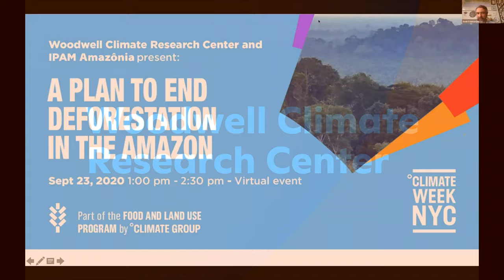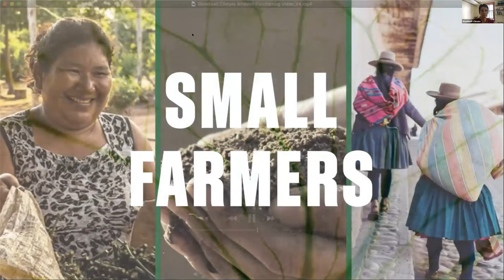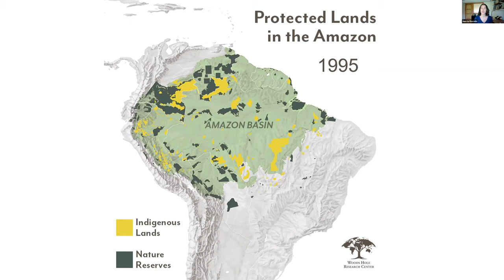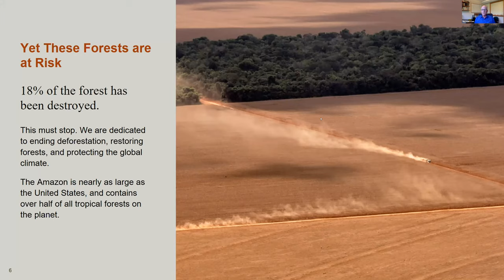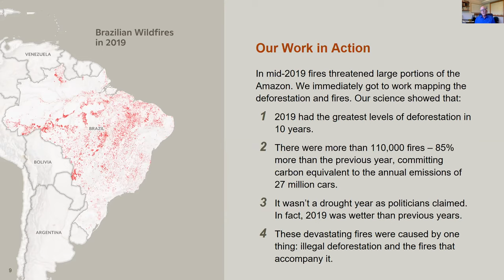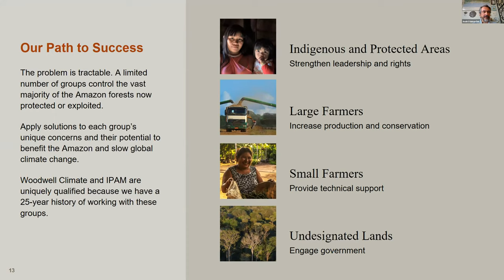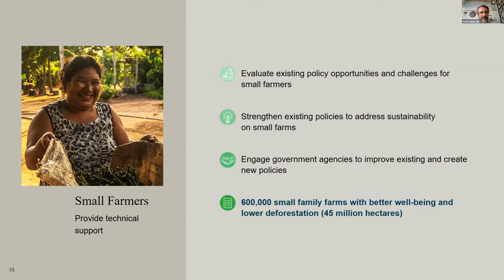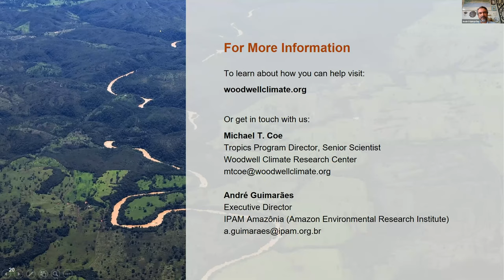Climate Week NYC Webinar: A Plan to End Deforestation in the Amazon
Woodwell Climate Research Center, in partnership with the Amazon Environmental Research Institute (IPAM), has developed a comprehensive forest protection program in Brazil that integrates science, public communication, and direct policy engagement. This plan engages four stakeholder groups vital to ending tropical deforestation: Indigenous peoples, small family farms, large agribusiness and undesignated lands.

Presented by:
Michael T. Coe, Tropics Program Director, Woodwell Climate
Marcia N. Macedo, Water Program Director, Woodwell Climate
Felisbela Maria Costa Santos, a small farmer, entrepreneur, and CEO of a family agriculture co-op,
Walelasoetxeig Paiter Surui, a law student and Indigenous activist of the Paiter Suruí people
Marcello Brito, Chairman of the Brazilian Agribusiness Association.

Moderated by:
Dr. Heather Goldstone, Chief Communications Officer, Woodwell Climate
André Guimarães, Executive Director, IPAM Amazônia